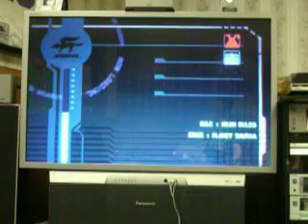Star Fox: Assault | Multiplayer #40: Rock Out With Elmo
Me (Peppy) and Jordan (Slippy) playing Star Fox Assault.